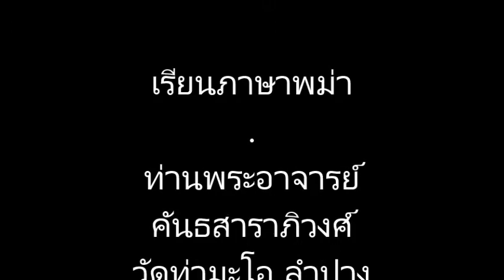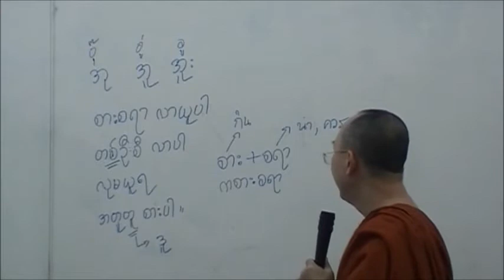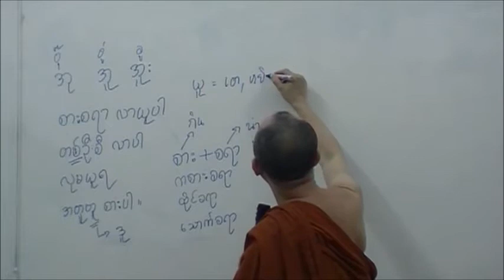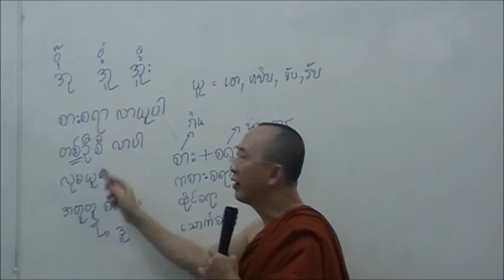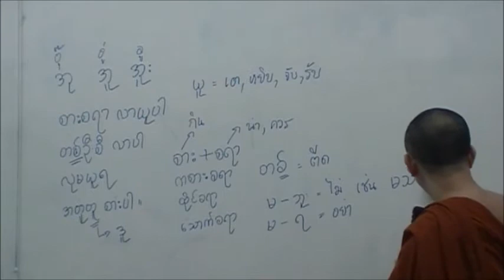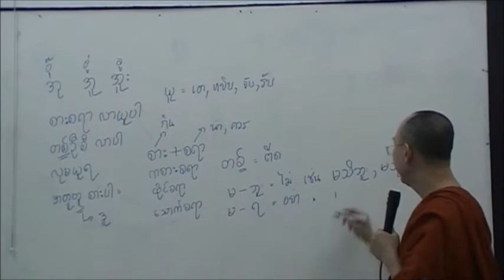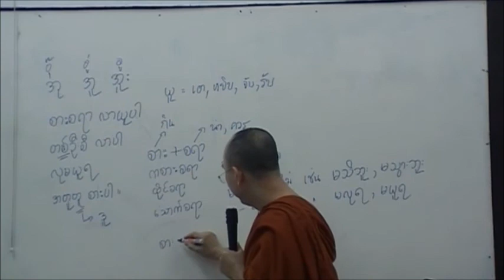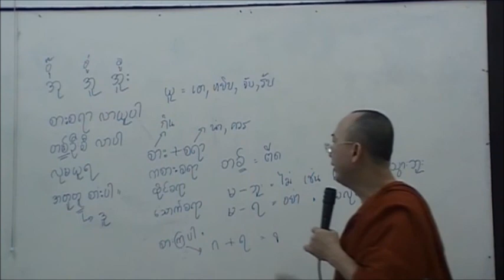เรียนภาษาพม่า ตอน8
เรียนภาษาพม่า ตอน 8 -- ท่านพระอาจารย์คันธสาราภิวงศ์ (พระมหาสมลักษณ์) วัดท่ามะโอ ลำปาง สอน -- ท่านสำเร็จการศึกษาธัมมาจาริยะ และบาลีชั้นสูง (ปาลิปารคู) -- ใช้ชีวิตในพม่า 10 ปี -- เป็นผู้รอบรู้ในพระธรรมคำสอน ภาษาบาลี พม่า ไทย อังกฤษ และระบบการออกเสียงโฟเนติก (phonetic) -- วิดีโอชุดนี้จัดทำขึ้น เพื่อบูชาพระคุณท่านพระธัมมานันทะมหาเถระ อัครบัณฑิต ชาวพม่าผู้อุทิศชีวิต เพื่อการศึกษาของคณะสงฆ์ไทย -- ขอชาวไทยพึงได้เมตตาในชาวพม่า ขอชาวพม่าพึงได้เมตตาในชาวไทย -- อนุญาตให้ท่านนำวิดีโอนี้ไปใช้ได้ โดยไม่ต้องขออนุญาต CC: BY-NC-SA